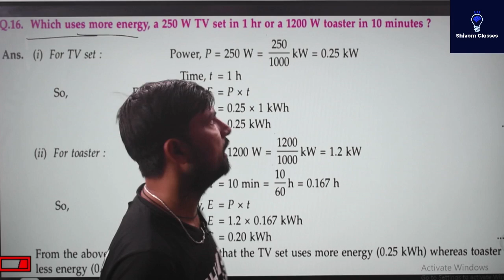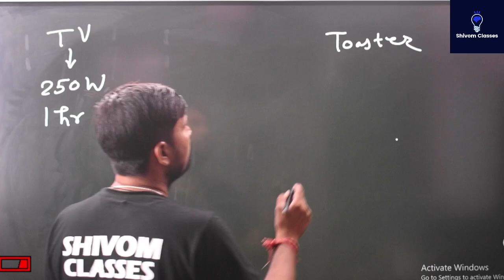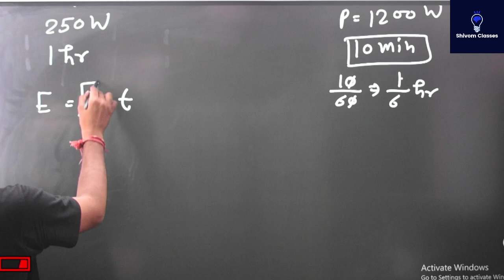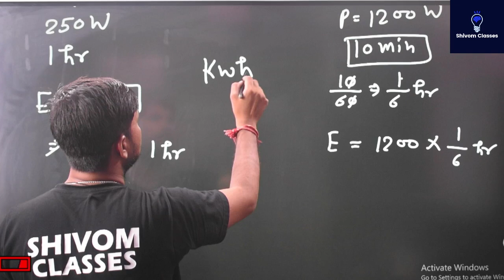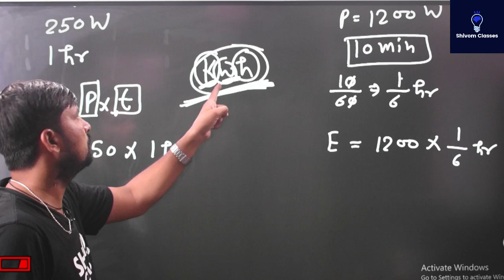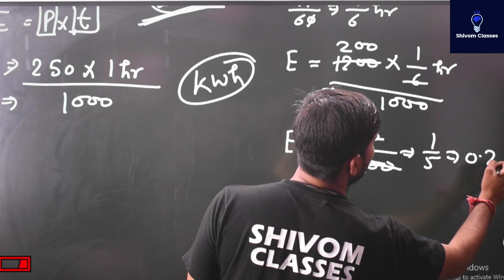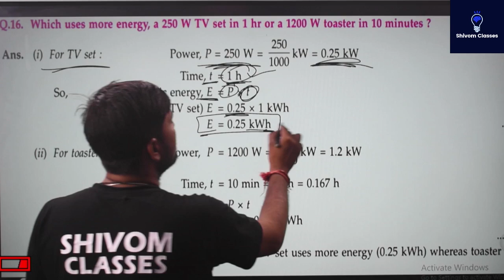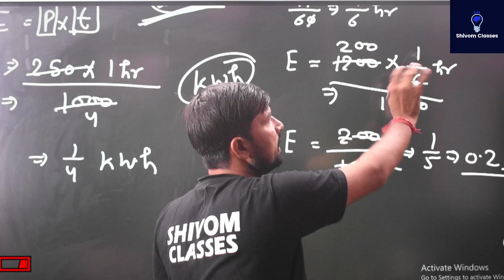which uses more energy a 250 watt tv set in one hour or a 1200 watt toaster in 10 minutes answer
class 10 science which uses more energy a 250 watt tv set in one hour or a 1200 watt toaster in 10 minutes answer physics by op sir faculty of shivom classes